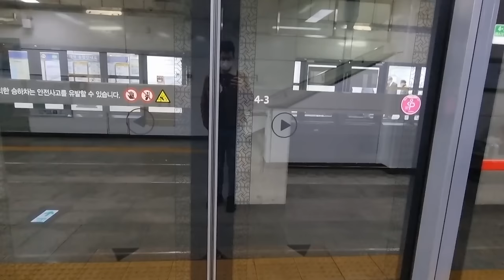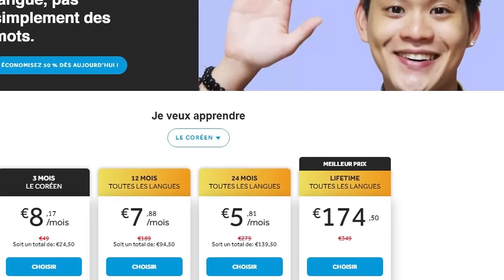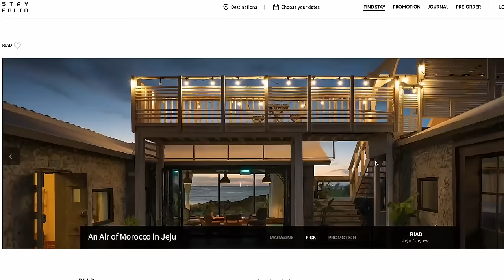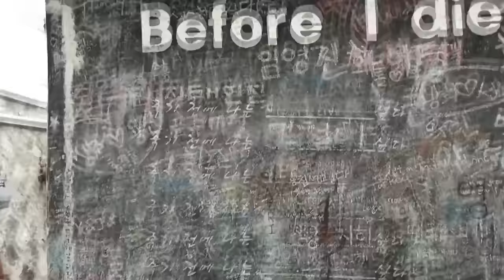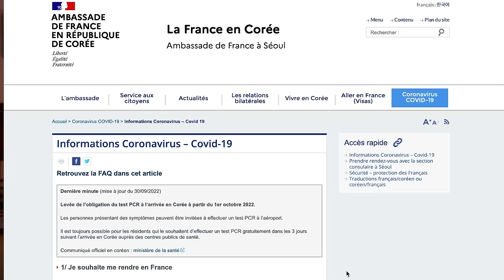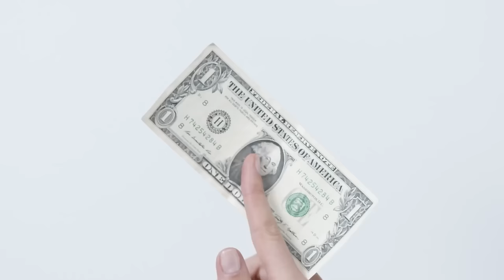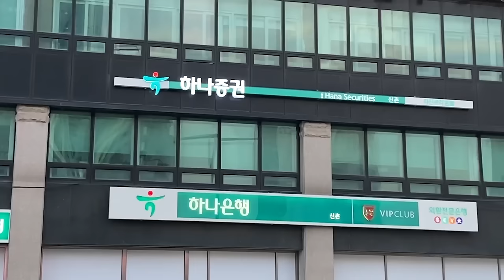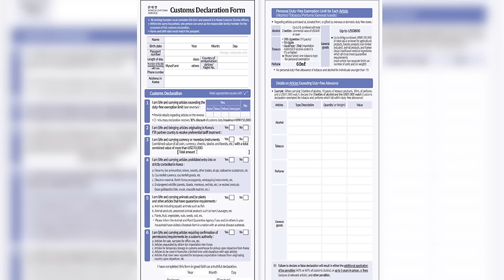🇰🇷 Le SEUL guide de la Corée qu'il te faut en 2024 !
✨ Rejoignez mon Discord pour rejoindre d'autres Kdreamers !!

✅Téléchargez gratuitement mon mini-guide de voyage avec mes meilleurs conseils pour préparer un voyage en Corée !

🌏 Votre Guide Complet pour Voyager en Corée du Sud Sans Stress ! ✈️

Planifiez votre voyage en Corée du Sud avec confiance grâce à nos conseils pratiques ! Découvrez les meilleures applications à utiliser, les astuces pour réserver vos billets d'avion et logements, et les périodes idéales pour visiter. Que vous cherchiez à explorer les quartiers vibrants de Séoul ou à vous immerger dans la riche culture et histoire coréenne, ce guide est votre compagnon idéal pour un voyage réussi.

📱 Restez Connecté et Informé : Apprenez quelles applications peuvent simplifier votre séjour et comment naviguer facilement dans le pays.

🏠 Choisissez le Meilleur Logement : Conseils pour sélectionner l'hébergement qui convient à vos besoins et votre budget.

🗓️ Quand Partir ? : Conseils sur la meilleure période pour profiter pleinement de votre voyage en fonction du climat et des activités saisonnières.

🔍 Planifiez avec Sérénité : Des informations utiles pour vous aider à gérer les aspects administratifs sans tracas.

❇️ Mon ebook "Coréen pour tous !" vous aidera surement à apprendre le coréen
❇️ Mon livre papier "Un français en Corée" pour apprendre le coréen à travers une BD :

🔴 Si vous souhaitez me soutenir, il y a la possibilité de le faire avec Tipeee :

❇️ Si vous cherchez une carte SIM pour votre voyage, Chingu mobile est votre ami ! Profitez d'une réduction de 3000 wons avec mon code JAKECHINGU3  :

❇️ Profitez de voyages organisés d’une journée ou plus partout en Corée avec Trazy :

✅ Pour plus de conseils et d'astuces sur la Corée ou le coréen n'hésitez pas à visiter mon blog

✅ Mon matériel :
Caméra principale
Autre caméra
Caméra secondaire